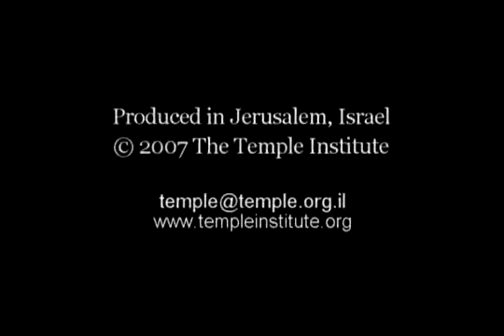Weekly Torah Portion: Yitro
When Yitro (Jethro) the High Priest of Midian, expert practitioner of all forms of idol worship, tells his son in law Moses, "'Blessed be HaShem, who has delivered you out of the hand of the Egyptians... Now I know that HaShem is greater than all gods...'" it is an unparalleled sanctification of G-d's name.

Yitro (Exodus 18:1-20:23)
Parashat Yitro is read on Shabbat:
Shvat 19, 5768/January 26, 2008